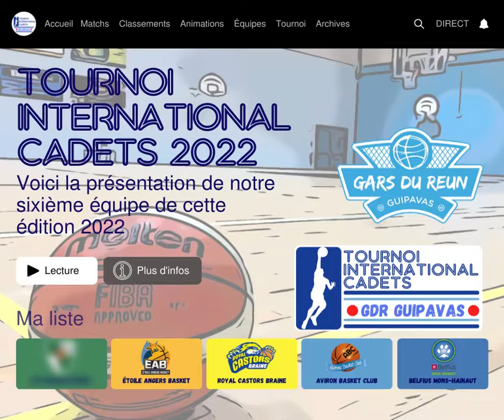TIC2022 - Présentation - BC ZALGIRIS KAUNAS